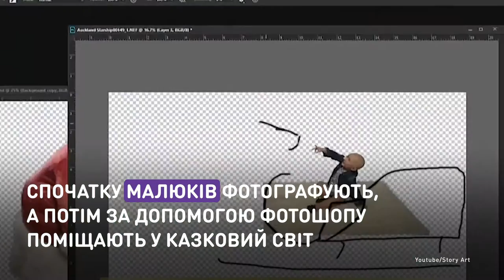Доктор Санта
Волонтеры с помощью фотошопа создают
для больных детей сказочный мир.
Волонтерская организация Heart Project уже третий год подряд организует серию рождественских фотосессий для детей в больничных палатах.

Волонтери за допомогою фотошопу створюють
для хворих дітей казковий світ.
Волонтерська організація Heart Project уже третій рік поспіль організовує серію різдвяних фотосесій для дітей у лікарняних палатах.